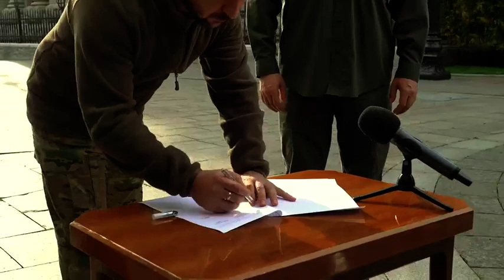Zelensky response: He says Ukraine is de facto part of NATO alliance.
Zelensky response: He says Ukraine is de facto part of NATO alliance. “Today, Ukraine is applying to make it de jure… We are taking our decisive step by signing Ukraine's application for accelerated accession to NATO.”